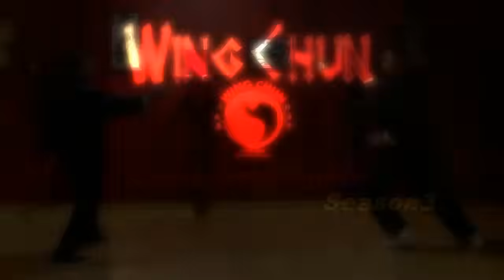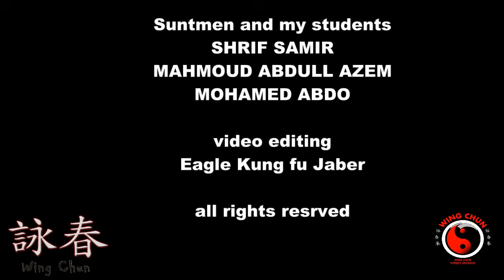تعرف علي أقوي فلسفة قتالية بالوينج تشون (نظرية السنتر لاين ) Center line theory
السلام عليكم لكل اسلوب قتالي فلسفة ونظريات مهم جدا نعرفها وهتفيدنا في الوصول لمستوي احترافي وهنا نظرية من اقوي النظريات القتالية في الوينج تشون وهي نظرية السنتر لاين أو خط المنتصف ـ مع كابتن جابر النسر تابع وافهم واستفيد عشان تكون مقاتل حقيقي بالتوفيق